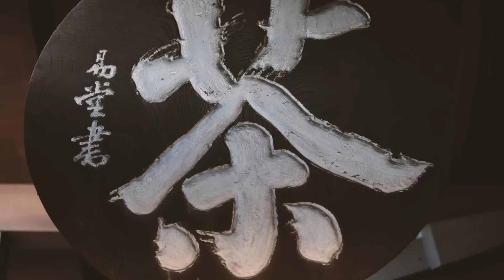Sanga Commercial TV!! 【vol.52】～喫茶去（きっさこ）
京都伏見椿堂茶舗五代目茶師×山瀬理恵子さん
プロデュースグッズはオンラインショップにて！